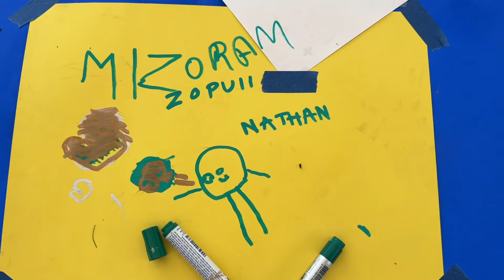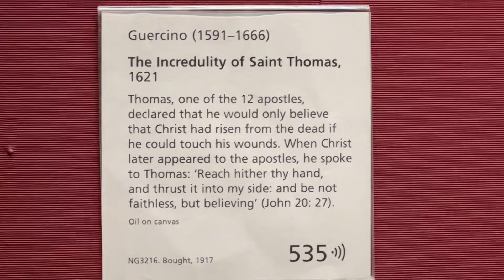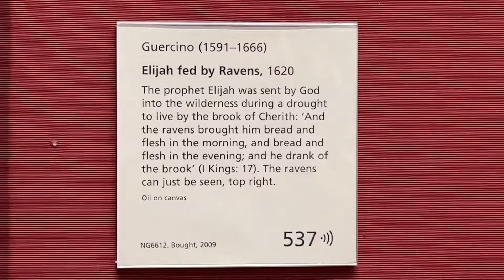Kan lenkualna kan rawn Vlog.. Naupang in nuam an ti hle ..